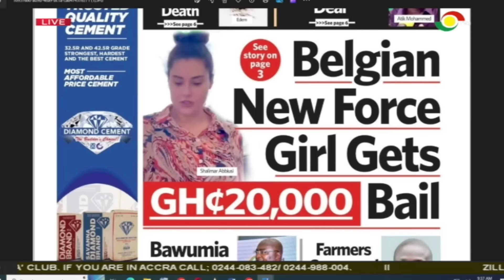The vision behind The New Force || Freedom Jacob Caesar exclusive with Alfred Ocansey [Pt.2]